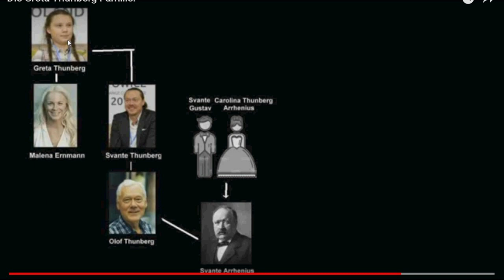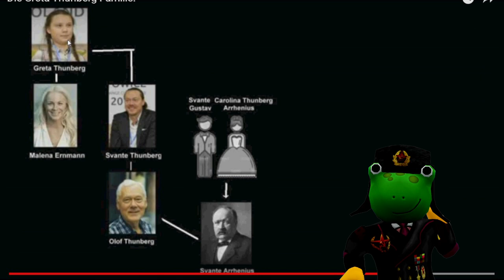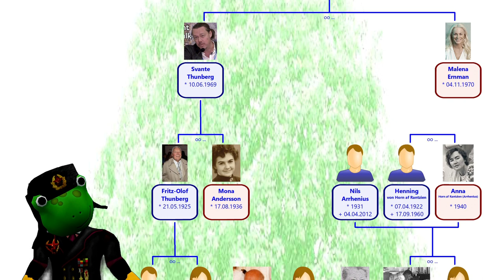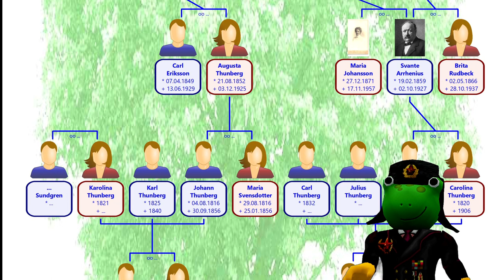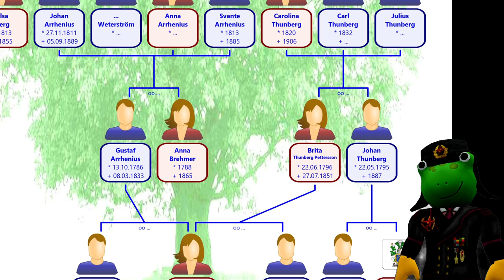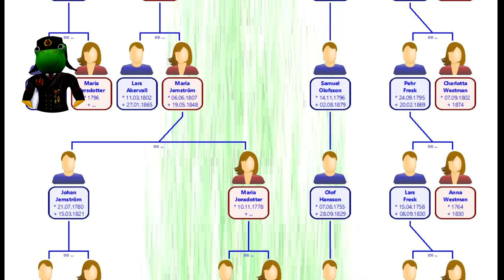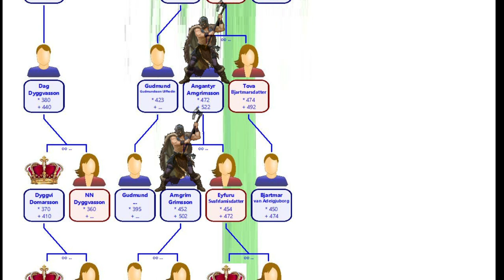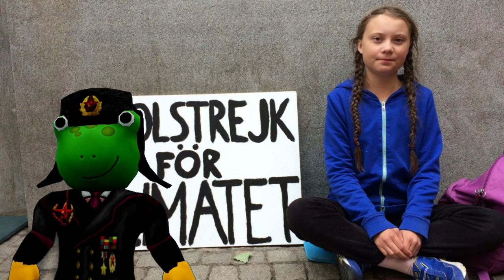The Thunberg-Arrhenius-Connection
In the web exist many different theories about the relation between Greta Thunberg and Svante Arrhenius. What's the truth?